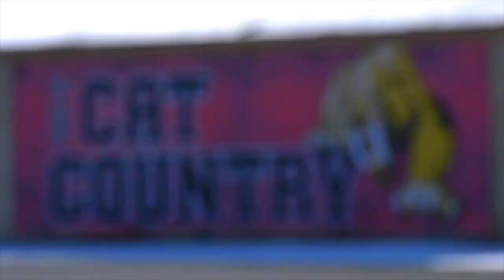CV Football Parent Night Video 2023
Castle View High School Football, Castle Rock, CO.